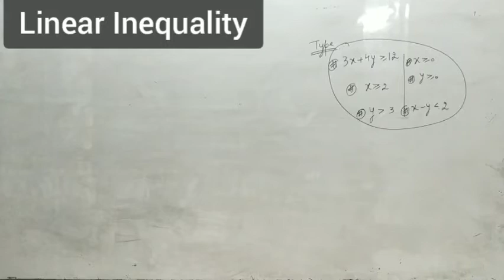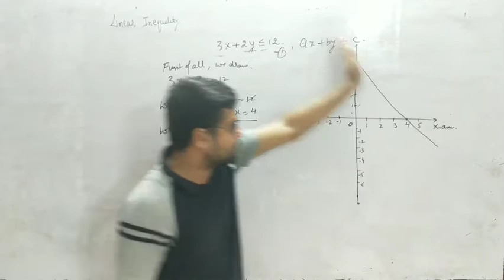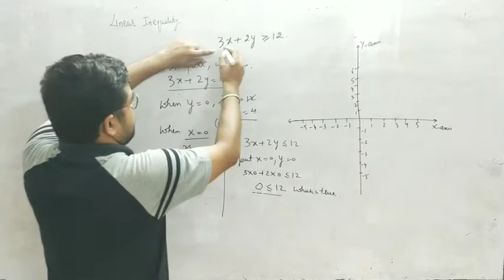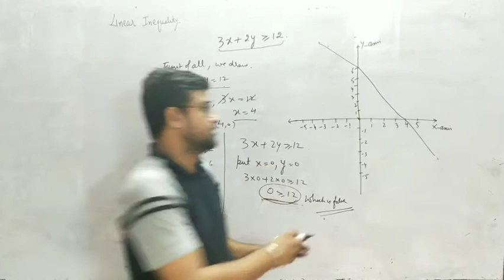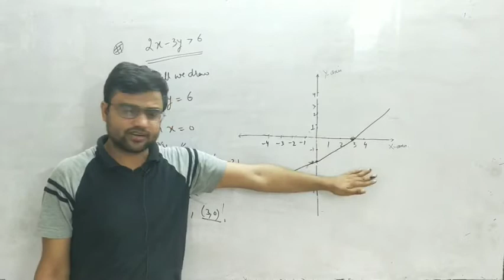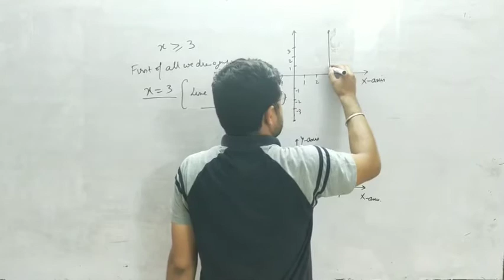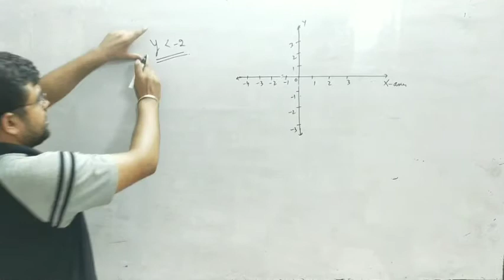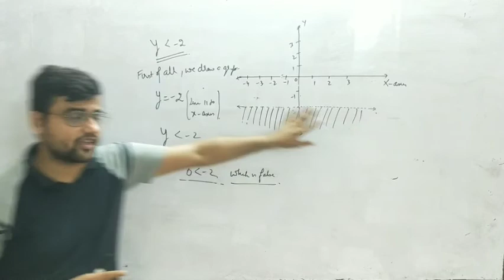Graph of linear Inequality Ex 6.2 Intro XI Maths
Learn how to graph linear inequalities .Linear inequalities are graphed the same way as linear equations, the only difference being that one side of the line that satisfies the inequality is shaded
After the line representing the linear equation form of the linear inequality is drawn, we select a point either side of the line to determine which side of the line is true for the given inequality and then shade the side that satisfies the inequality.